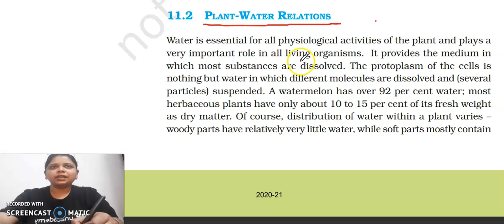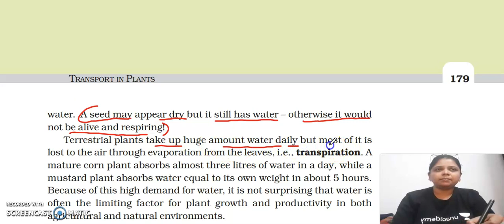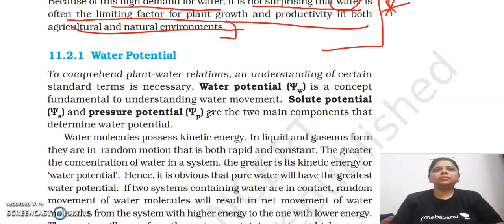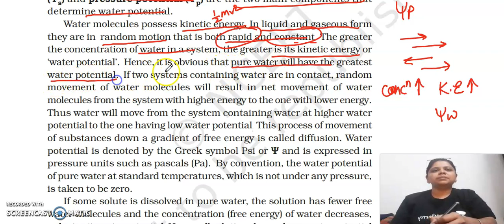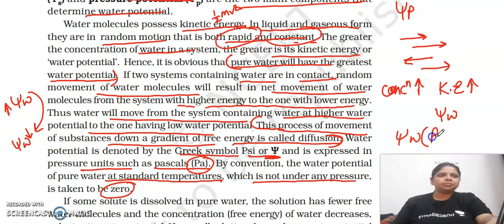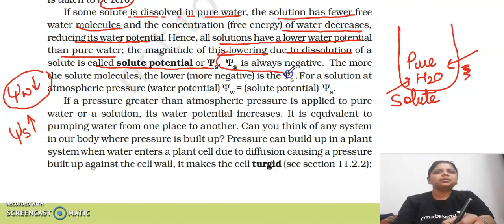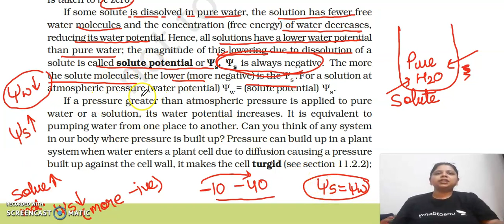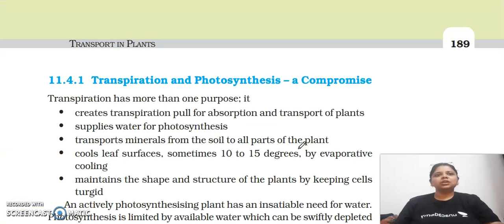Plant Water Relationship " BIOLOGY CONCEPTS " where biology meets technology.